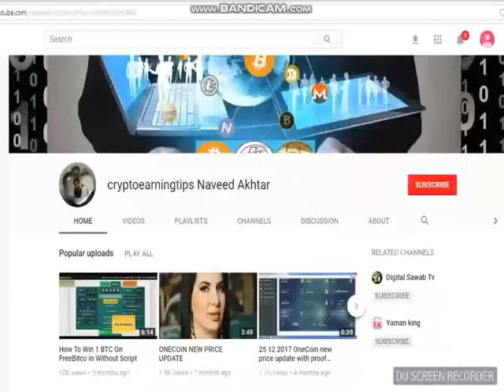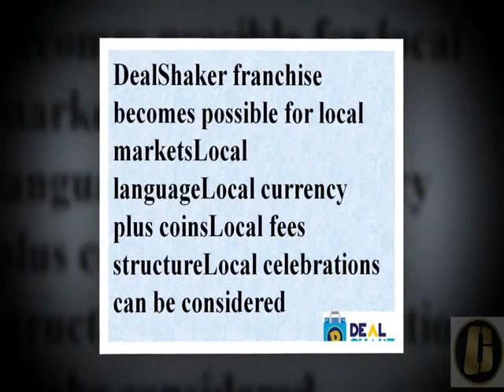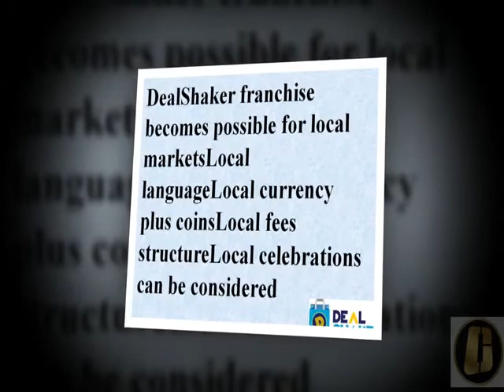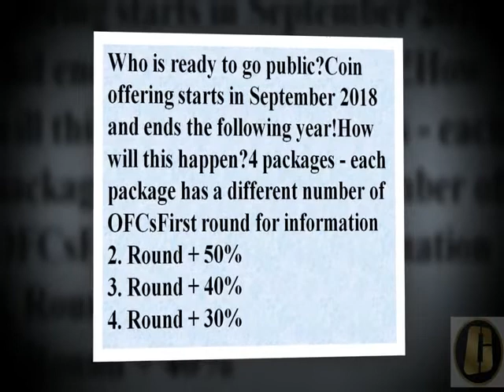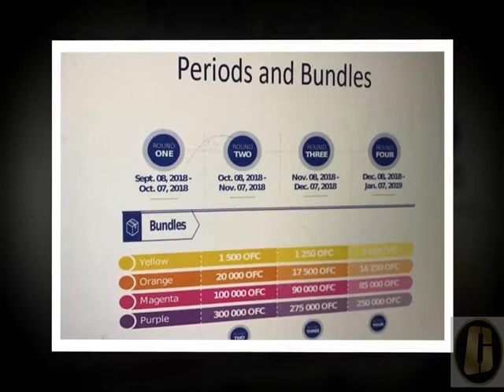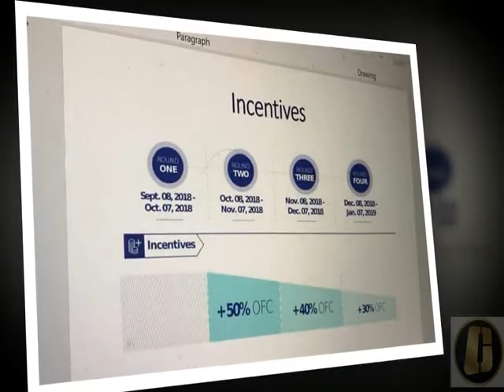Great News OneCoin ICO Starting From Next Month September 2018 Congratulations To All ONECOIN Family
Cordoba is the most important event this year!

Konstantin Ignatov - head of the Sofia management group and GLG and IC presents the news

Today is the last day of a 12 day tour in South America

Last time he was in Colombia when the Investigation was in Sofia, we are still here!

It was quiet the last few months because of new products, platforms and strategies!

Today there are many news and information:

The first strategy of 2018 was to open up new markets

Second strategy was to put the network on a professional footing and to create leadership through restructuring.

The third strategy: The New Generation was created

Old executives have left the company, since these are gone, there is no more negative press.
Improving the flow of information, everyone should always have the same information and documents.
This strategy allows everyone to gain more weight in their words
Restructuring is still within your own network, just for the same position you have when you're active!
There are criteria for becoming the most active Blue and Black Diamonds Master Distributor!
Last week in Trinidad there was an Inner Circle Meeting where new rules for GLG were set

New DealShaker platform:

For a week is tested on the beta version
In Trinidad the first 3 slides were presented.
Social network is integrated
Users and merchants can join groups
Auctions are integrated
Cash back for shopping in Coinback
Search Engine - full search function
Reviews for Merchants, listing of dealers according to the reviews
Geographic Locator and Google Map Support
Approval for merchants will be expanded

DealShaker franchise becomes possible for local markets

Local language
Local currency plus coins
Local fees structure
Local celebrations can be considered

OneForex platform

Finally, there is the opportunity to learn all about currency trading and to benefit from the 5 training packages in practice from a market that makes over 5 trillion in sales daily

In addition, it offers a new income opportunity

The latest project from OneForex, an eBook on how to protect yourself from reviews

New e-learning courses on coin offering law
Level1 crypto-general in general up to Level4 coin offerings
All courses together Euro 2250, - / each package has 1 split

Investigation has found there is a blockchain that confirms the IT report that all the characteristics of a BlockChain are met.

Who is ready to go public?

Coin offering starts in September 2018 and ends the following year!

How will this happen?

4 packages - each package has a different number of OFCs

First round for information
2. Round + 50%
3. Round + 40%
4. Round + 30%

Summary of Konstantin's speech in Córdoba Argentina on
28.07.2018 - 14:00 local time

The first round of the ICO will start on September 8 - a round of information and the time for the campaign

the 2nd round starts on the 8th of October - everyone who buys one of the 4 packages will receive a lot of OFC and 50% bonus on top

the 3rd round starts on the 8th of November - everyone who buys one of the 4 packages gets a lot of OFC and 40% bonus on top

the 4th round starts on the 8th of December - everyone who buys one of the 4 packages receives a lot of OFC and 30% bonus on top

the 7th of January is the last day of the Coin Offerings.